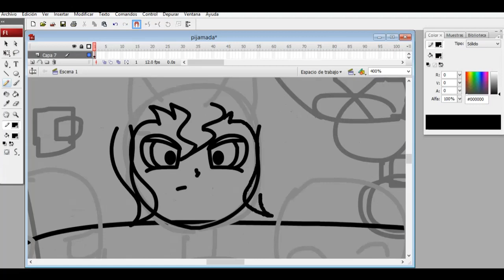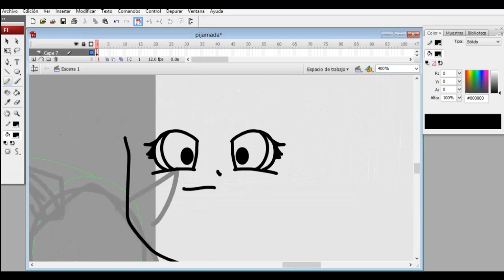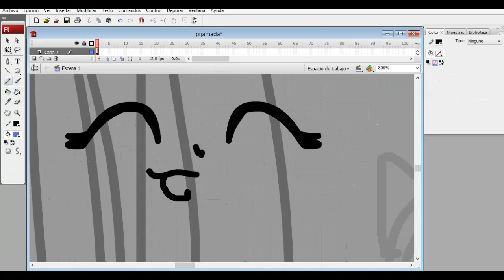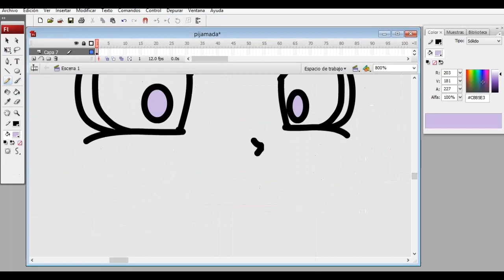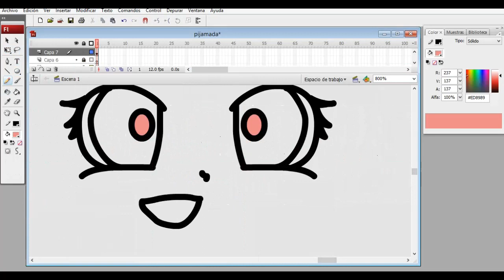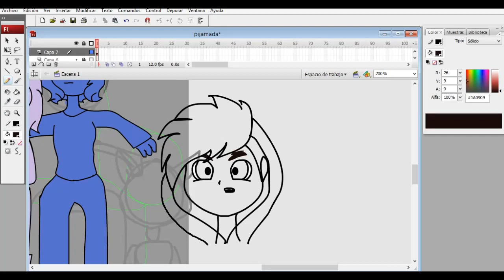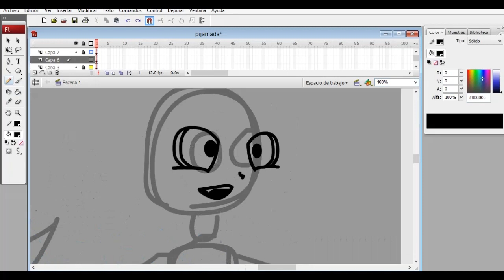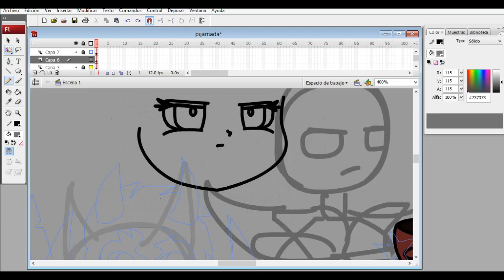PIJAMADA CON AMIGOS ( SPEEDPAINT )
holaa espero que les guste mucho este dibujito , fue una idea que me dio una amiga :3 . no pude grabar todo el proceso porque el video abria quedado muy largo aun asi les agradeceria mucho que vieran el video completo y si es posible que lo compartieran , muchas gracias por su apoyo nos vemos luego .